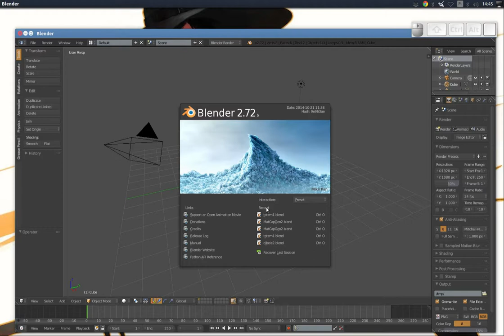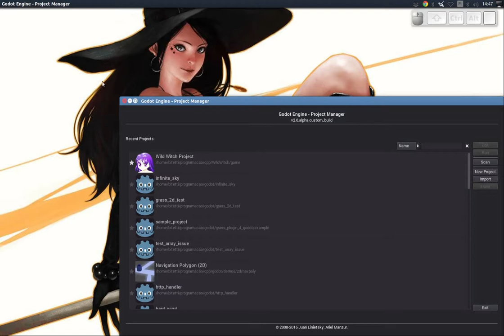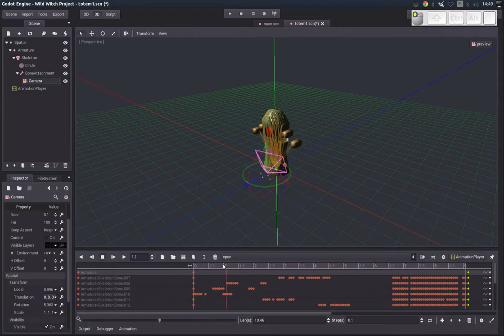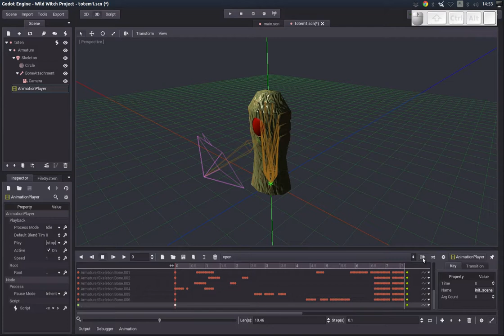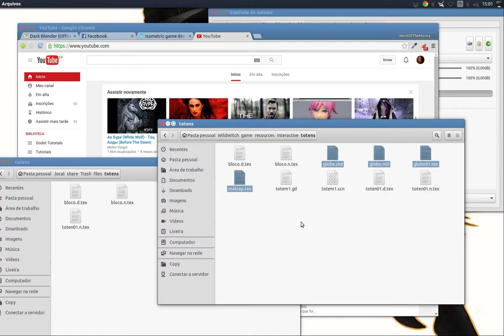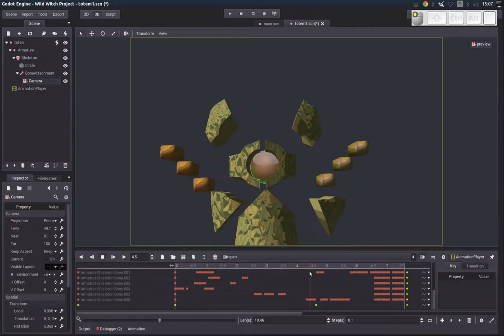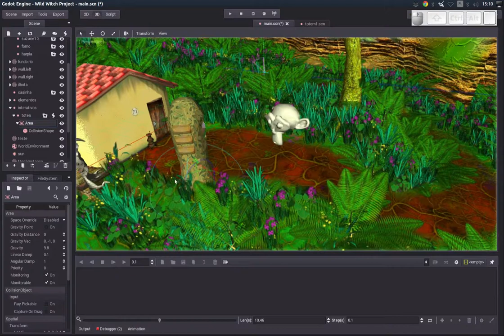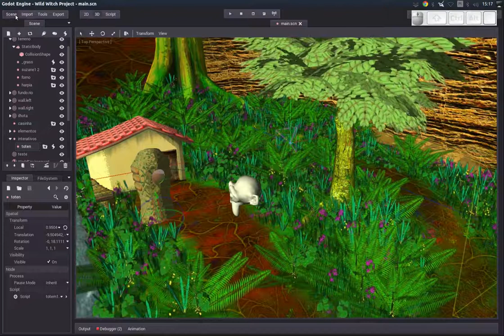Making game cutscenes - fazendo cutscenes dentro do jogo - eng sub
Make cutscenes (cinematics) in you game with Godot and Blender